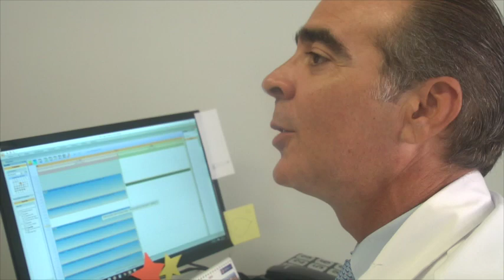Ser pirómano es un trastorno mental pero puede curarse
El psiquiatra Luis Vidal explica que "sienten emoción en provocar el fuego" y "se sienten aliviados al ver las llamas". Es necesario saber distinguir entre una persona que realmente sufre esta enfermedad y otra que realiza dicho daño por un interés personal. Los núcleos marginales de la sociedad son más vulnerables para sufrir este trastorno.